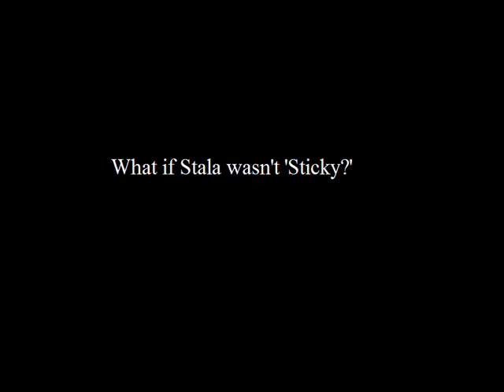Dave Stala - History Will Be Made - Hamilton Tiger Cats CFL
-- Met Stala atfer we beat the Argos on August 14th!!

This is our hometown hero doing what he does best: Making the clutch plays on second and long.

Done in the "History will be made" style from the NHL.

Dave Stala for Mayor.